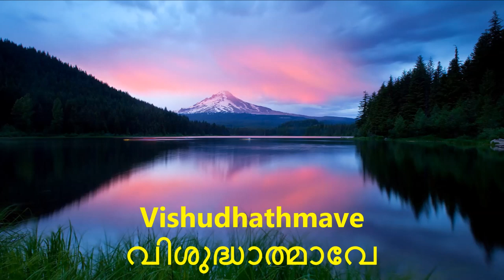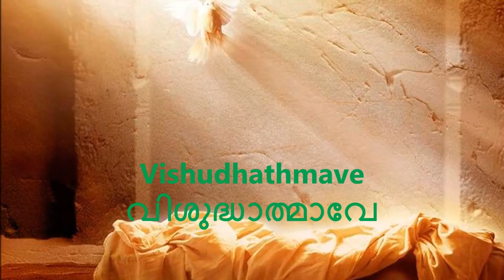വിശുദ്ധാത്മാവേ | Vishudathmave | Thomas Mathew Karunagappally | Christian Devotional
Lyrics & Music : Thomas Mathew Karunagapally
Singer : Thomas Mathew Karunagapally
Album : Aswasageethangal
Content Owner : Manorama Music